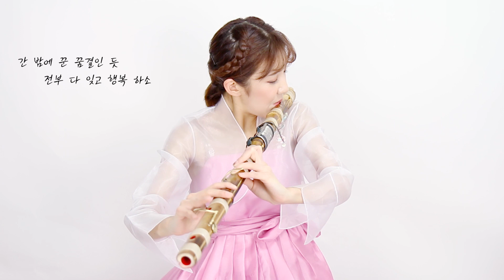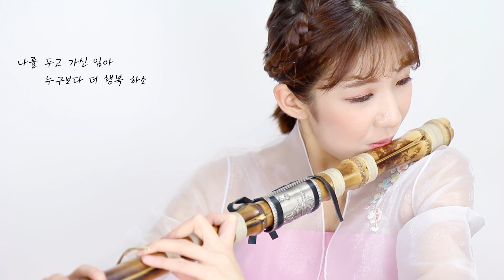아라리Arari - 심규선(Lucia) DAEGUM COVER 대금연주☆퓨전국악퀸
Hello, everyone! we are Korean Traditional music group QUEEN

It is better to listen with earphones.

Korean traditional instrument "Daegeum"
Daegeumer name is SOEUL SHIN

심규선 - 아라리

★이어폰을 착용하시면 더 연주를 조금 더 좋은음질과 발란스로 감상하실수 있답니다 ^^ ★

안녕하세요^^ 퓨전국악그룹 퀸입니다 ♡
오늘은 심규선의 아라리를 대금연주자 소을양이 연주해보았어요
요청해주신곡이라 알게되었는데 정말 여러분들께서 요청해주신곡들은 다 정말 좋아요 ^^

그리고 국악기로 커버연주를 원하시는 곡이 있다면
신청해주세요♡

퓨전국악그룹 퀸에게 많은 힘이 된답니다.
★ 구독자 & 시청자 여러분 관심가지고 봐주셔서 감사합니다.
앞으로도 더욱 더 노력하여 국악의 세계화와 대중화에 앞장서겠습니다.

[퓨전국악 퀸] 은 어떤그룹인가요?
2008년에 창단된 여성퓨전국악밴드로